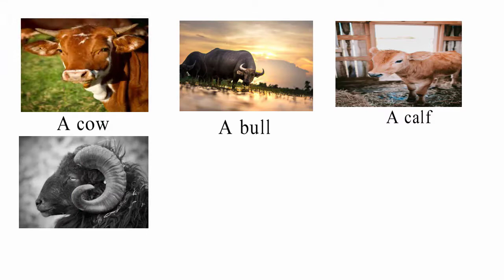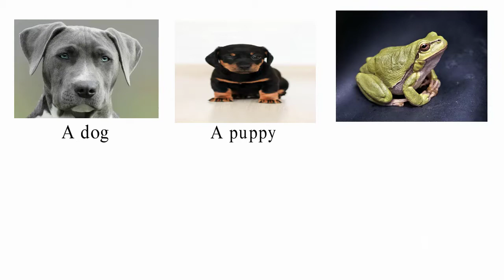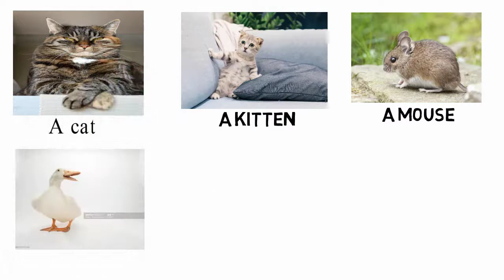FARM ANIMALS:Learn farm animals with images and pronunciation اسماء الحيوانات الأليفة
اسماء الحيوانات الأليفة مع النطق الصحيح
In this video, you will learn farm animals' names.. ENJOY
Farm Animals for Kids: Amazing Pictures
Learn the farm animals in English for kids with images for an easy association of concepts with its writing and pronunciation
EFL/ESL young learners will learn the names of farm animals in English
Farm Animals for Children & Teenagers
Top Most beautiful Farm Animals - rare breeds of lifestock, cattle, goats chickens horse poultry - YouTube
 find out in this video and learn about farm animal names